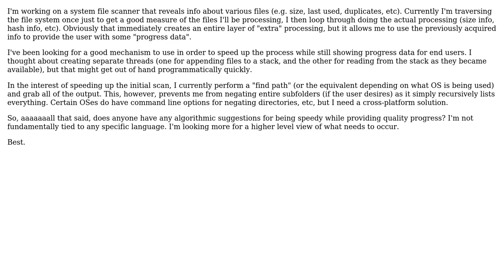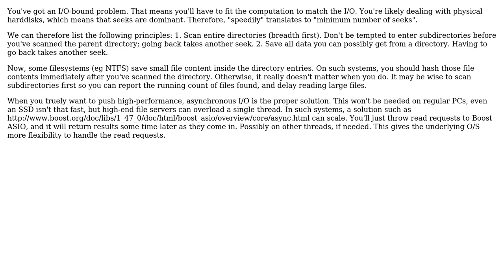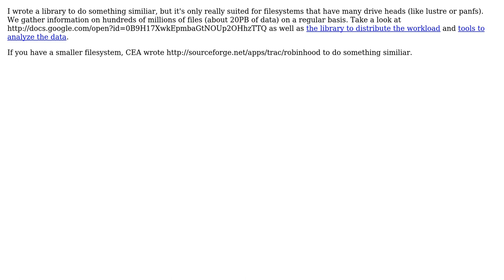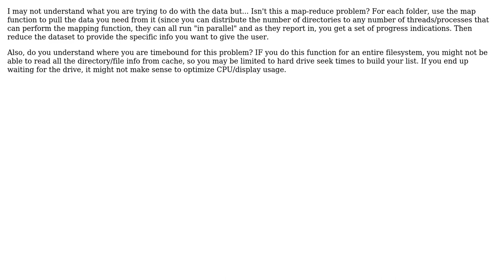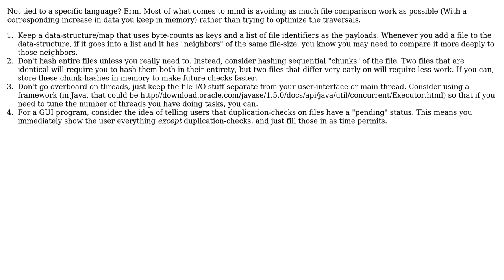How do i speedily traverse a file system while extracting/extrapolating various data and provide...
Software Engineering: How do i speedily traverse a file system while extracting/extrapolating various data and provide user feedback?

With thanks & praise to God, and with thanks to the many people who have made this project possible! | Content (except music & images) licensed under CC BY-SA | Music | Images & others | With thanks to user user712092 user MSalters user Jon Bringhurst user John Connelly user humble_coder user Darien user Al Biglan and the Stack Exchange Network Trademarks are property of their respective owners. You are responsible for your own actions.